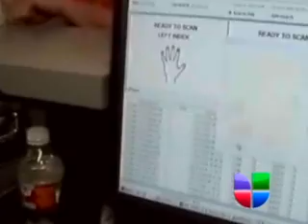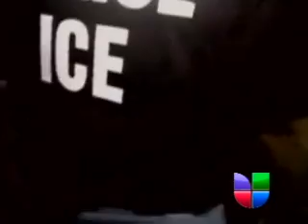Edo. de Washington Aprueba Uso de Programa de ICE &quot;Comunidades Seguras&quot;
&lt;p&gt;&lt;span style=&quot;font-family: &#039;Times New Roman&#039;; line-height: normal; font-size: medium; &quot;&gt;Desde su inicio el programa Comunidades Seguras ha causado controversia. Recientemente, nuestro estado de Washington ya oficialmente forma parte del programa.&amp;nbsp;&lt;/span&gt;&lt;/p&gt;